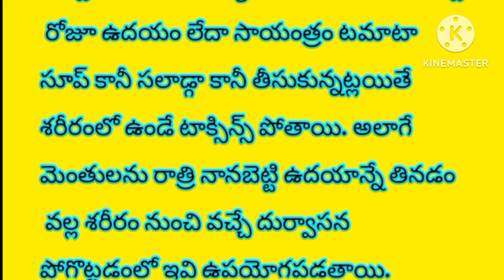మహిళల్లో ఆ దుర్వాసన పోగొట్టుకోవాలి అంటే ఈవీడియోనీ ఒక్కసారి చూడాల్సిందేhealthtips